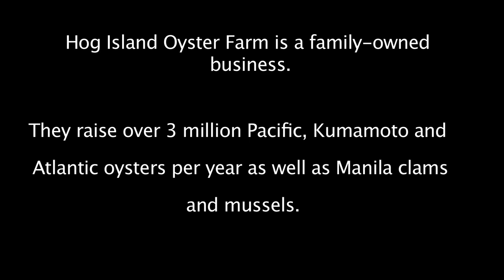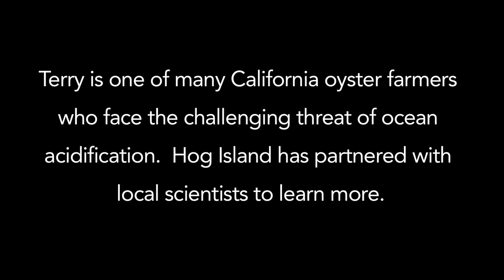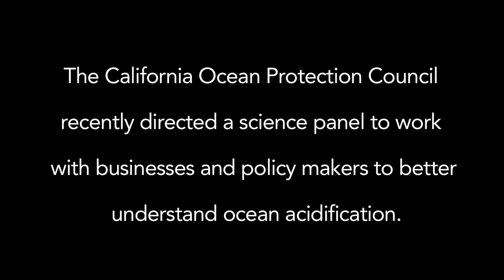Fighting Ocean Acidification in California